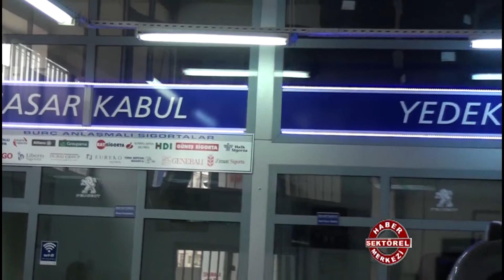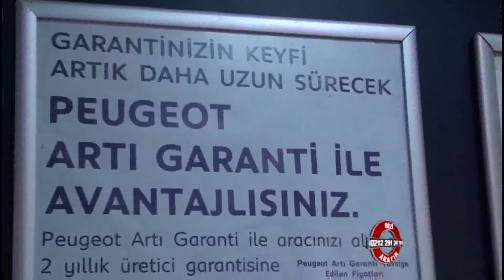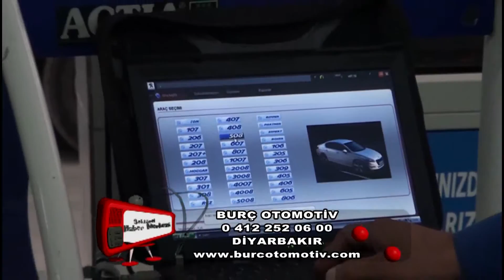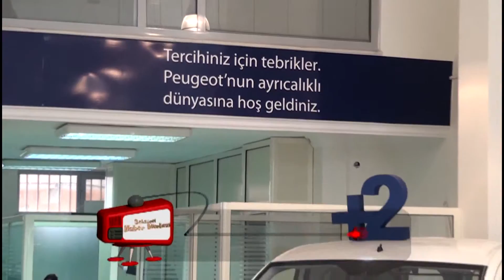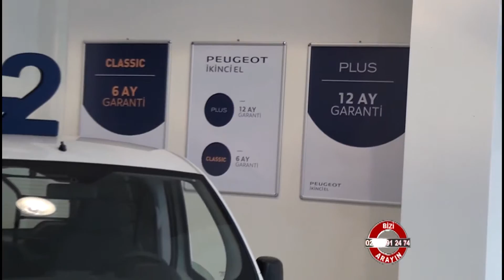Burç Otomotiv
Burç Otomotiv hakkında bilgi sahibi olmak için videoyu inceleyebilirsiniz